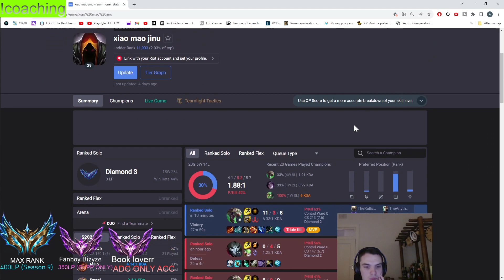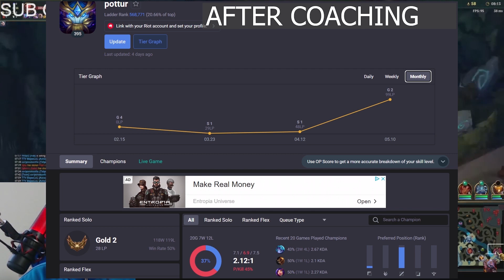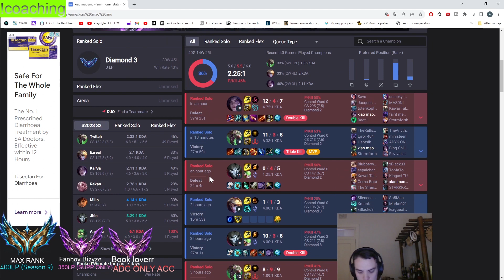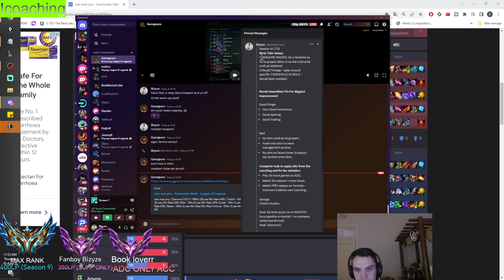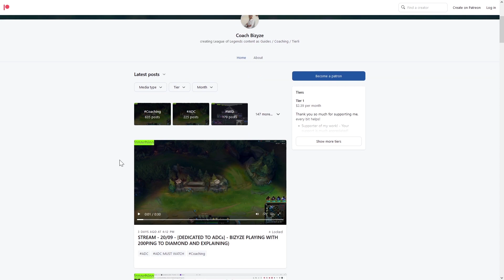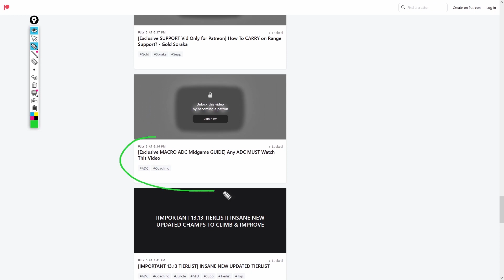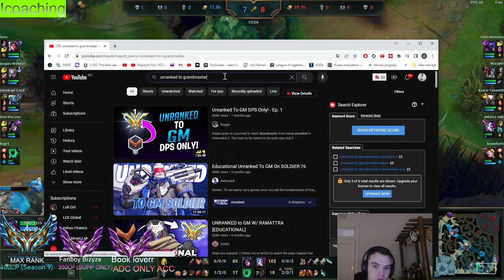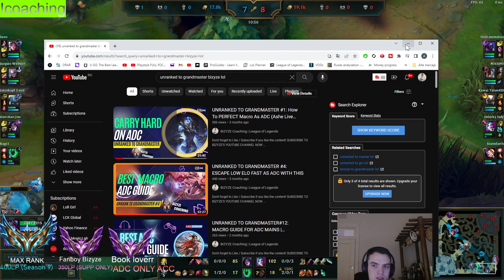How To Master ADC in S13? (full coaching) part 1/2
0:00 What do you learn in this video + teaser;
1:40 Introductory before coaching;
4:50 Starting the VOD review;
28:00 End of PART 1;